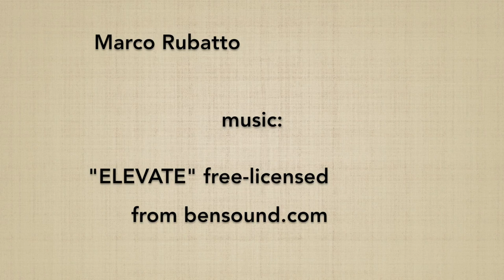Menuchi ushiro tsuki - Marco Rubatto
Spiegazione di MENUCHI USHIRO TSUKI, 9º suburi di jo e 4º della serie "UCHIKOMI GO HON"; nel video vengono approfonditi in particolare:

Explanation of MENUCHI USHIRO TSUKI, 9º jo suburi and 4º of the "UCHIKOMI GO HON" series; the video focuses in particular on: